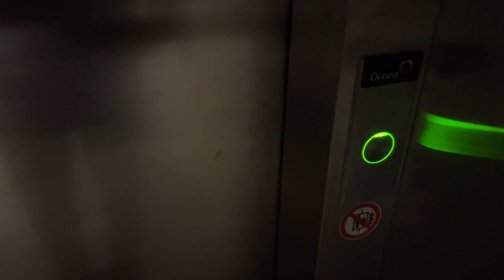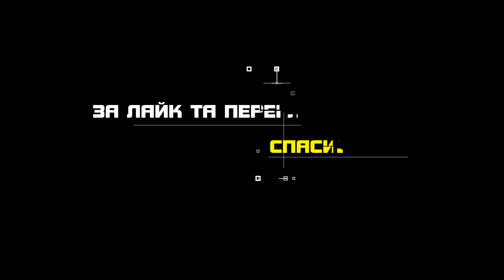Видалення зубів мудрості | Мій досвід #107